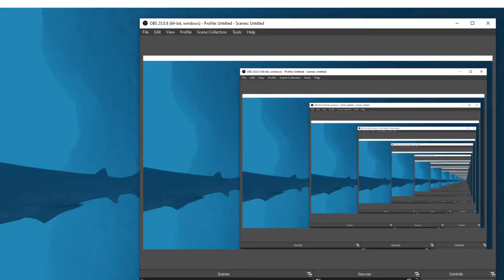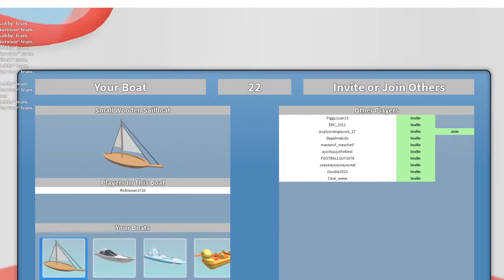small sharkbite video with james